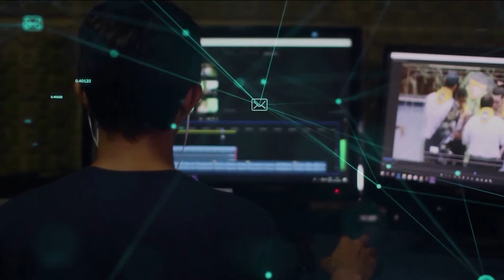Redação TVE - Live patrimônio humano - 17/8/2020